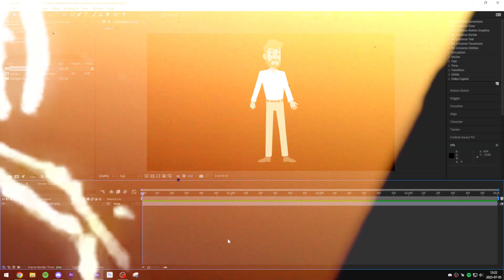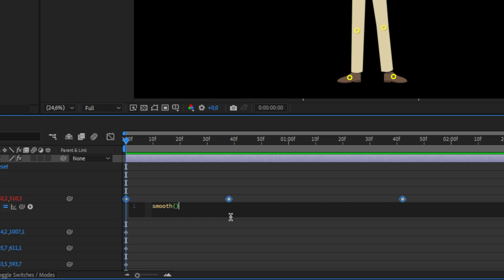How To Make Character Animation In After Effects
how to create cartoon character animation in adobe after effects 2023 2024